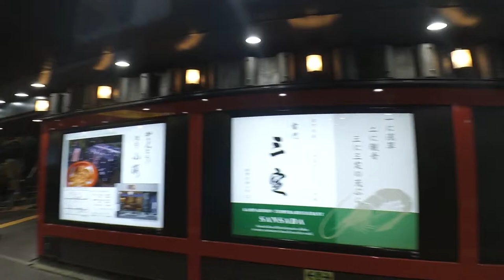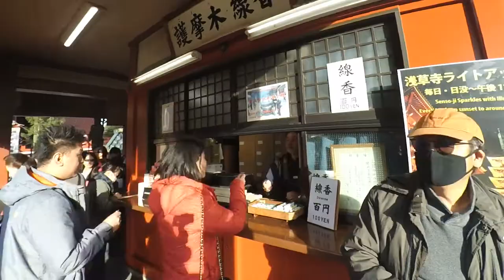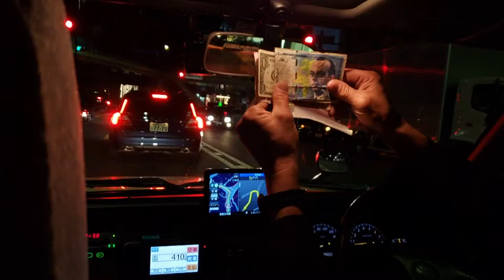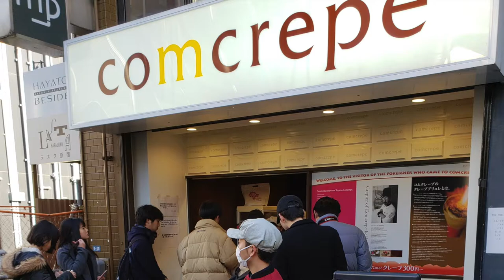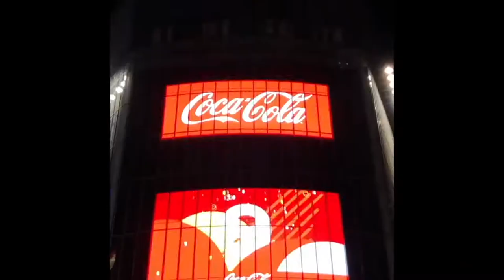TOKYO TRIP 2019 NEW YEAR